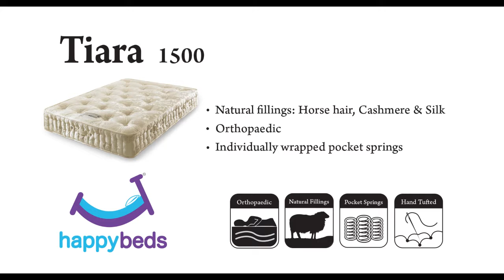30 HB T.1500